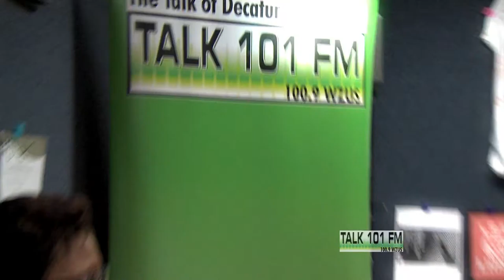TALK 101: TV Promo ON WAND TV For "Busboom & Wolfe"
TV promo for "Busboom & Wolfe" on TALK 101.  Hosted by Doug Wolfe & Scott Busboom, Monday - Friday, 6am - 9am on WZUS, 100.9 FM.  "The Boss" segment with Chris Bullock,  June 2013.